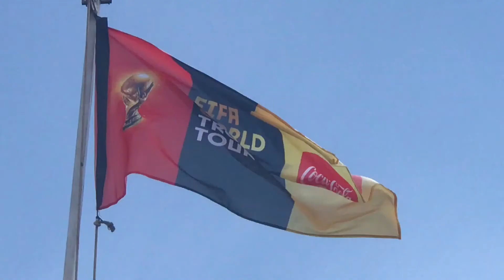FIFA WORLD CUP TROPHY TOUR (NAIROBI) 2018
The turn up at the World Cup trophy tour held at KICC was tremendous despite the current wave of heat in Nairobi.

Interact with me:
Interact with me: